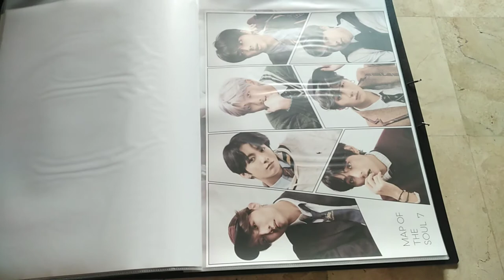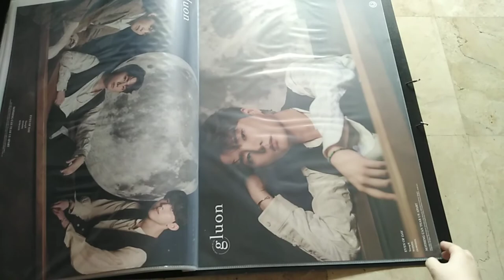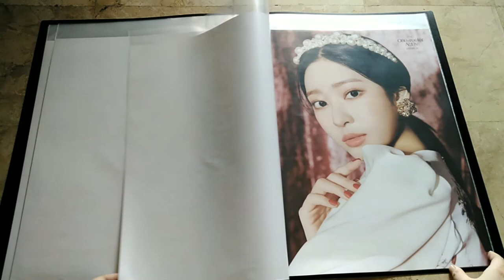Official Posters In A Binder Case (3)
A binder for All onhand posters
For selling 🙂

🎵 Track Info:
Title: Mornings With You
Artist: SOMM
Genre: Dance & Electronic
Mood: Calm